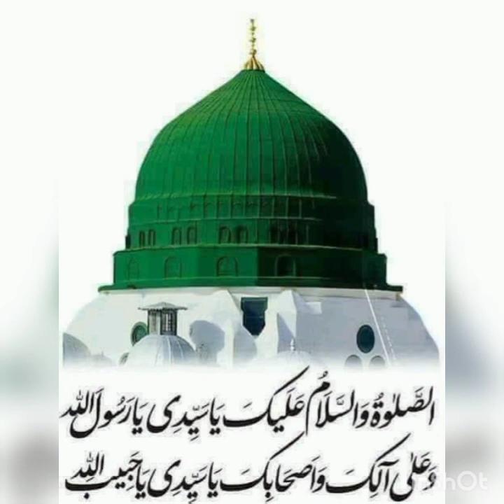Talk in classroom Speech 6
Lecture in USC CLASS 6
19 APPROX PARTICIPANTS
TABLEEGH K FAZAIL
REHMAT E KHUDAWANDI